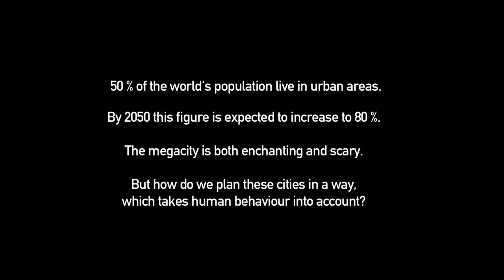The Human Scale Trailer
Downtown Film Festival Los Angeles (DFFLA) is nonprofit organization dedicated to showcasing the best in independent cinema in the heart of the world's Entertainment & Arts Capital. Our programming reflects downtown L.A.'s vibrant new urbanism, the unique ethnic and cultural diversity of its communities and neighborhoods, and its seminal role in the early days of American cinema. Set against the historic backdrop of City Center, DFFLA serves as a beacon for movie fans and industry professionals throughout Southern California.